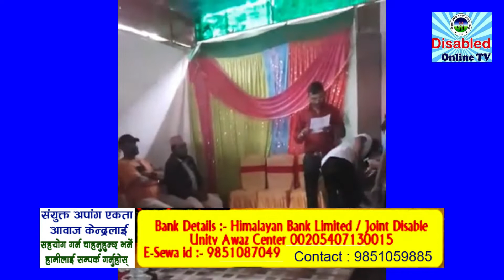समाजसेवी तिल बहादुर कार्कीलाई बालापन चलचित्रको शुभ मुहुर्तको अवसरमा सम्मान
Bank Details :- Himalayan Bank Limited / Joint Disable Unity Awaz Center 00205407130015